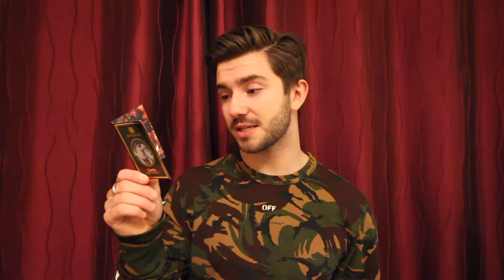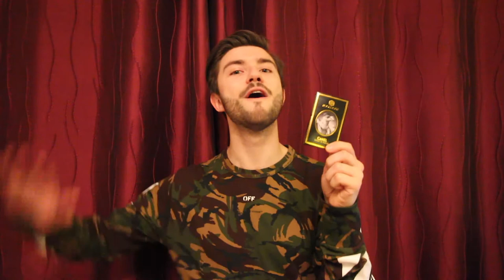Zoologist - Camel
Part 3 of 11 in the Zoologist series.

This week we discover - Camel. Imagine trecking through the Arabian sand dunes to a place of sanctuary, a place you can call home. With the essence of indulgent dried fruits entwined with the rich aroma of spices warming you to your soul.

If you have enjoyed this video and would like to know more about Camel, head over to our blog review

Thank you to Jordan Reddington for the fantastic soundtrack.